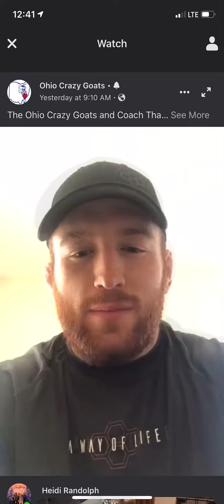Kyle Synder 3/30/20 challenge